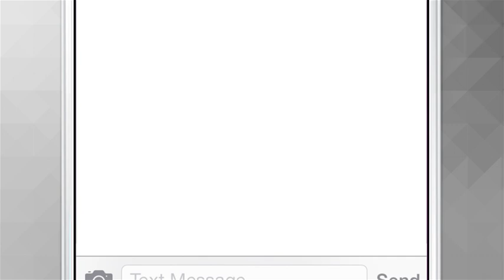[LINE TVC] "İYİ BAYRAMLAR!" (Turkey)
Bugün bir Kurban Bayramı son derece klişe bir şekilde kutlanabilir.
LINE BAYRAM STICKERLARINI indir, bayram kutlama görsün!

No more clichéd Bayram greetings! Download LINE's Kurban Bayram stickers and celebrate Bayram with more than words! Available till 03/01/2014